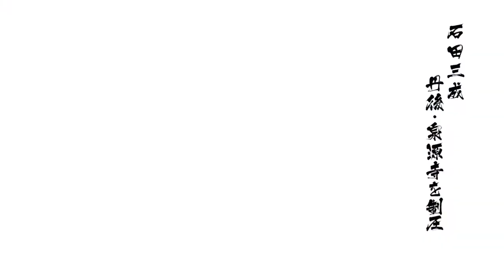戦国BASARA4 皇 石田三成 丹後源泉寺 天